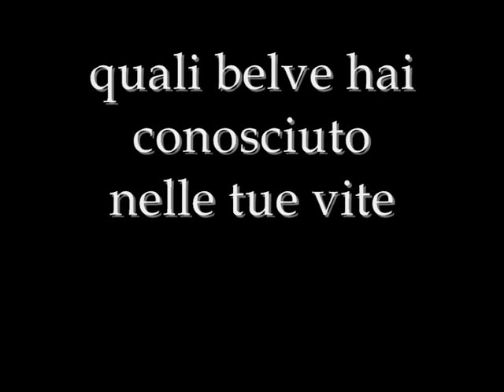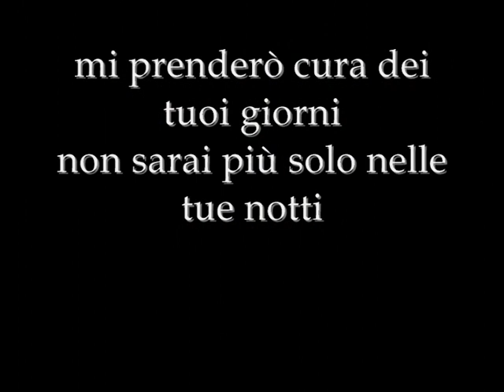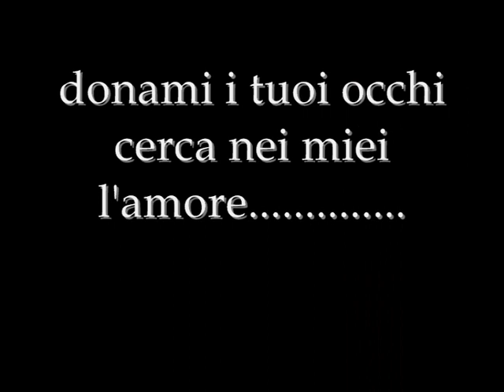Poker di Doberville